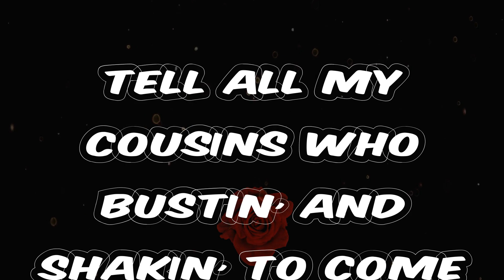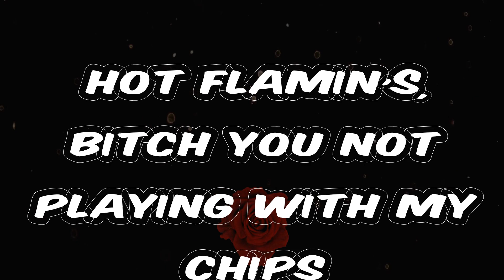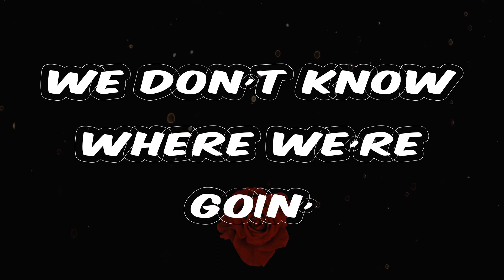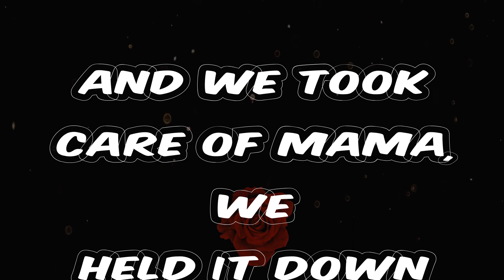Chance the Rapper - Held it Down (Lyrics) | We goin' out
Song: Held it Down - Chance the Rapper
Listen to Held it Down by Chance the Rapper

Held it Down - Chance the Rapper lyrics:
Okay
My favorite cousin's back in town
We goin' out
We don't know where we're goin'
We goin' out
And we took care of grandma, we held it down
And we took care of mama, we held it down
We goin' out
We goin' out
Bitch, don't play with my family, I keep with my family
Your ugly ass family, your great-great grandmama shoulda used Plan B
We petty, we ghetto
You touch it, you dead ho
And that's on my grandaddy's grave
I got my grandaddy's name
Set it off Big Daddy Kane
Tell all my cousins who bustin' and shakin' to come out the crib
Christmas is coming and I got the gift
I got some money, I might buy a zip
Back at the house where we used to play tips
We was carpoolin' before they made Lyft
Sit on my couch before they could say dibs
Hot flamin's, bitch you not playing with my chips
I'm ready to die for my blood
You could get turned to a blunt
Keep acting crazy, you won't
Bitch I do all of my stunts
Ready to die by the love
We do this type shit for fun
Nigga what's up?
We goin' out
We goin' out
We goin' out
We goin' out
Mama, I got that bill paid
Mama, I got that real estate
Get a house built like Bill Gates
Buy it back from the bank, more bang for your buck
Big 079 where I still stay
Slaughtered this shit for a gyro
Crash Bandicoot and some Spyro
Pull all the shit in my bio
Food stamps, gotta link
Real blood, got the ink
Fuck what's comin' out the sink
I made a million like Tink
I'm jumpin' in, I won't think
I'm jumpin' in, I won't sink
You think you flippin' like pink, they softer than mink
I'm ready to ride for my blood
Ready to die for the love
Nigga, what's up?